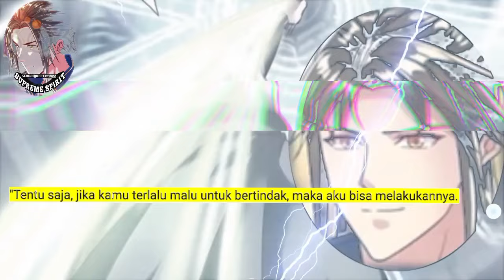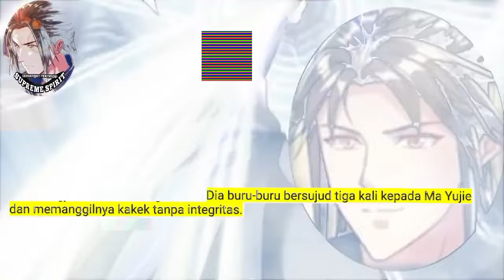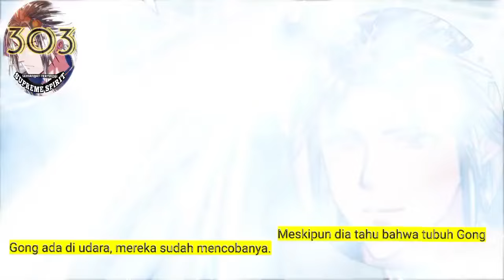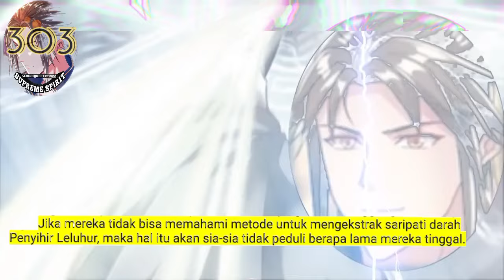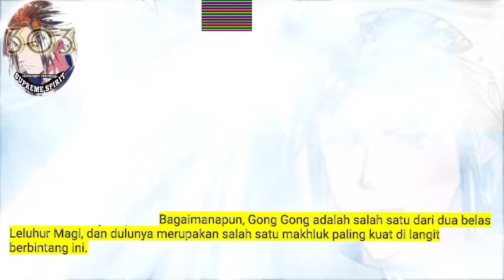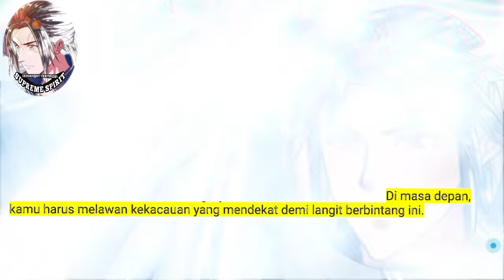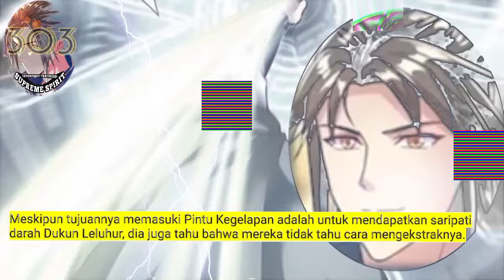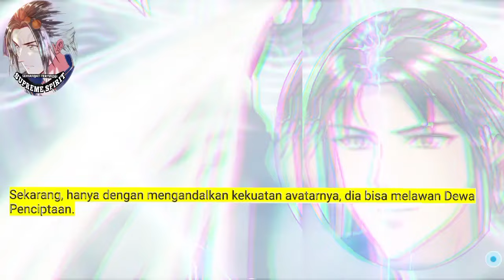Peleburan Semangat Tertinggi season 303